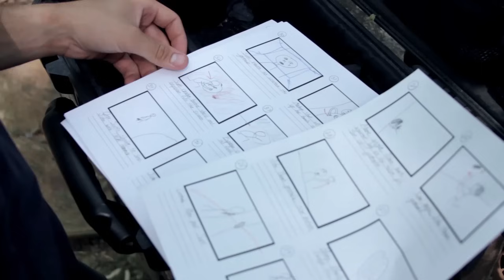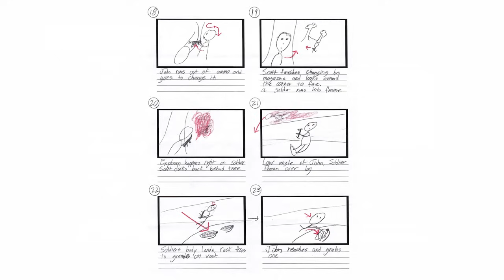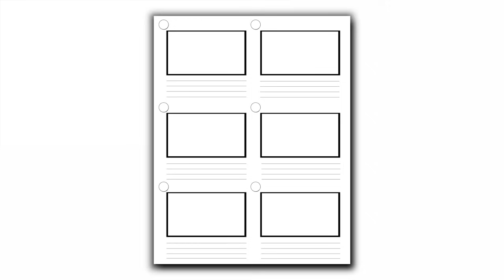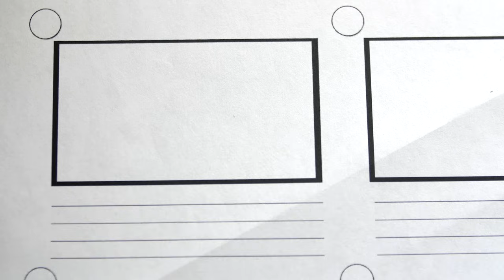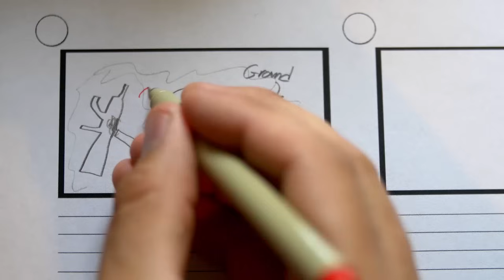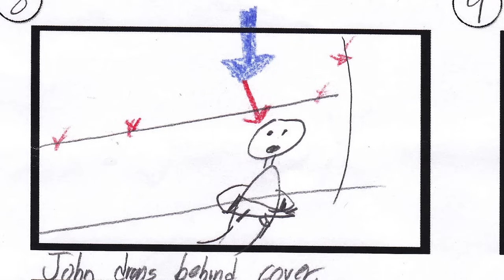Storyboarding - Tomorrow's Filmmakers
Join Our Full Tomorrow's Filmmakers Academy with over 1,000+ video lessons and over 100+ hours of content!

Join "90 DAY FILMMAKER" and Learn How to Make a Full Time Living in only 90 Days

(FREE 1 HOUR TRAINING)  10 Filmmaking SECRETS Nobody Is Telling You

(FREE 1 HOUR TRAINING)  How to go from ZERO to a FULLTIME FILMMAKER in just 90 DAYS

This video includes storyboards for "The Chronicles of Narnia" by David Russell